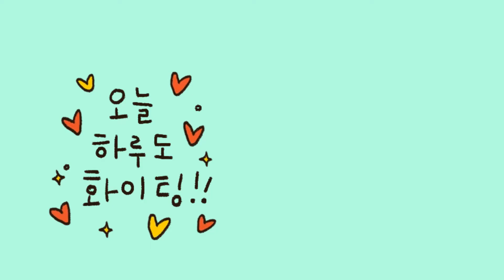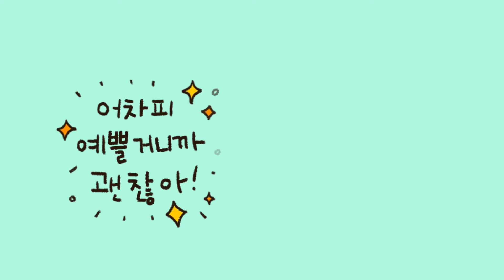육아맘 갬성티콘 (육아 이모티콘)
최고의 이모티콘 소개 채널 '레하 이모티콘TV'
The best youtube channel for mobile animated emoticons